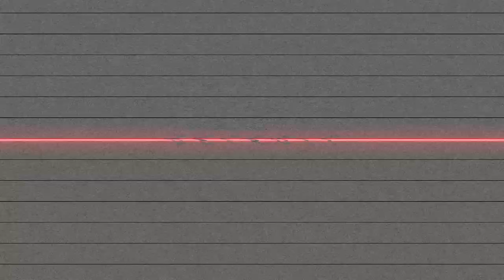BWICC x Tee Kartel - Hit The Road (Shot By Dexta Dave)